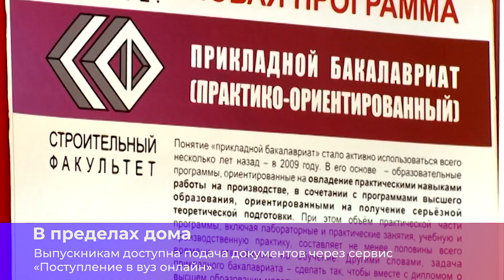Коротко о главном_25.05.2023_СольТВ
1 июня в выставочном комплексе «Казначейство» пройдёт презентация проекта «В поисках Вестника». Об этом и не только в нашей традиционной рубрике «Коротко о главном».